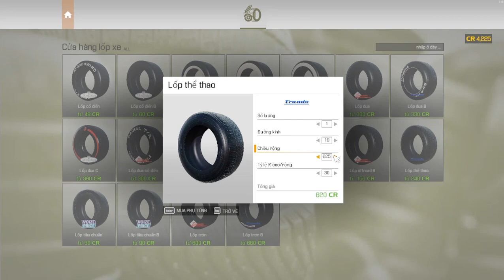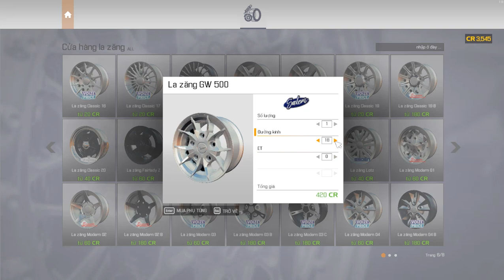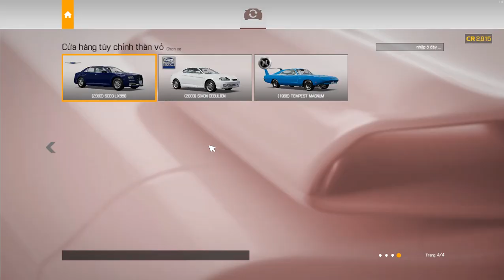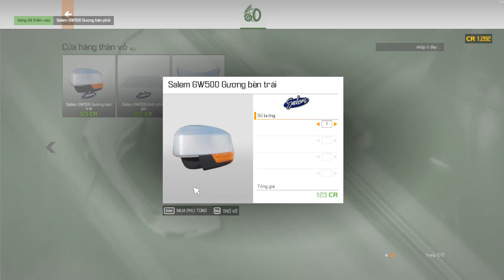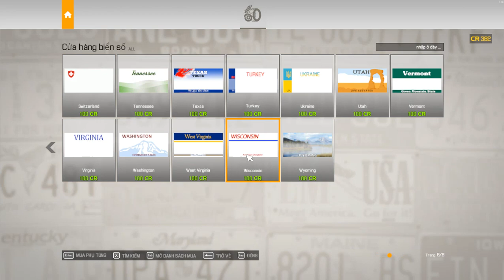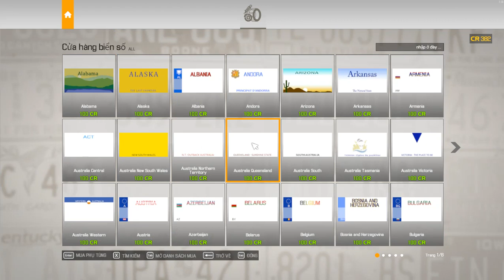Car Mechanic Simualtor 2021 (Việt Hoá) - Tập 9 | Sửa chữa toàn bộ cho xe thể thao (P1)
Car Mechanic Simualtor 2021 (Việt Hoá) - Tập 9 | Sửa chữa toàn bộ cho xe thể thao
Mua Combo Skin Xe 2015_2016_2019_Haeco, sound máy, sound còi xe:
Tên Game: Car Mechanic Simualtor 2021

Car Mechanic Simualtor 2021 là một tựa game chuyên về sửa chữa và lắp ráp xe, đặc biệt là những chiếc xe đời cổ và những chiếc xe thể thao đầy cá tính. Từ những chiếc xe cổ cho đến những chiếc xe mới tinh, các bạn có thể tháo lắp, sửa chữa từng chi tiết một từ cái đễ nhất cho đến cái khó nhất, đặc biệt là phần động cơ. Đây là tựa game giúp các bạn có thể lắp và tháo đợc các phần trong xe và cũng sẽ có kinh nghiệm vào việc sửa xe trong Gara thực tế